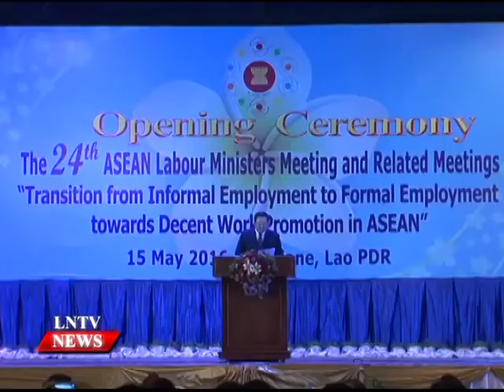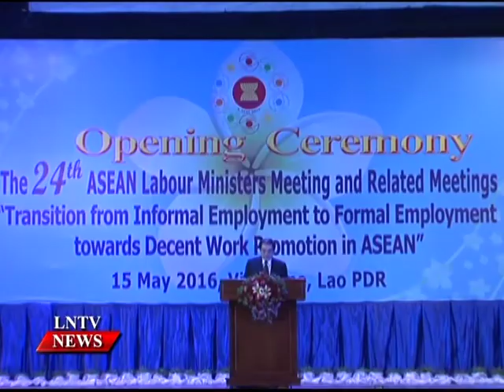Lao NEWS on LNTV: The 24th ALMM kicks off in Vientiane on Saturday May 15th.16/5/2016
VO The 24th Asean Labour Ministers Meeting (24th ALMM) kicks off in Vientiane on Saturday May 15th
INTRO: The 24th Asean Labour Ministers Meeting (24th ALMM) kicked off in Vientiane on Sunday May 15th  to consider and adopt plans towards ensuring better conditions and prospects for the region's workforce.
STORY: The meeting was hosted by the Ministry of Labour and Social Welfare and attended by labour ministers from Asean member states, the Asean Deputy Secretary-General and members of the diplomatic corps from Asean member states and Asean Plus 3.
Deputy Prime Minister Dr Sonexay Siphandone chaired the opening ceremony.
The 24th ALMM, the 9th Asean Plus Three Labour Ministers Meeting and related meetings reviewed the progress of implementation of the Asean Labour Ministers Work Plan from 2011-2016, considered reports on the 12th Asean Senior Labour Officials Meeting and the 14th Asean Plus Three Senior Labour Officials Meeting, and the Vientiane Declaration on “Transition from Informal Employment to Formal Employment towards Promotion of Decent Works in Asean”. They also considered related action plans, implementation of the Asean Vision 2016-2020, Asean work programmes, and the promotion of cooperation with dialogue partners.
Minister of Labour and Social Welfare Dr Khamphaeng Xaysomphaeng said Laos has attempted to amend the Labour Law and Social Security Law to ensure the contents comply with international conventions as well as Asean policies on labour.
Laos has also initiated the Vision 2030, Labour Strategy 2025 and labour and welfare development plan from 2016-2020 with a focus on developing the quality and quantity of labour in line with trends in industrialisation and modernisation.